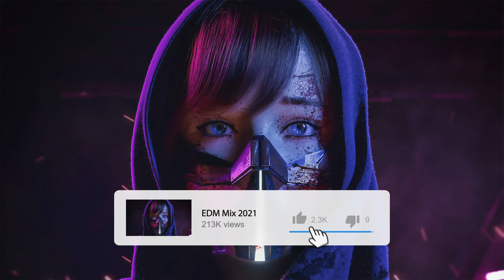Best EDM Mixes of Popular Songs - Best Club Mix 2021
🔻 Usage Policy 🔻
🚫 Please contact the Artist/Photographer/Label to use the Songs/Pictures from this video for your purposes.
✔️ We have all the necessary rights to use music and pictures in this video. Please don't worry.
⭐️ I'm a DJ and Artist who also worked on this music. Thanks.